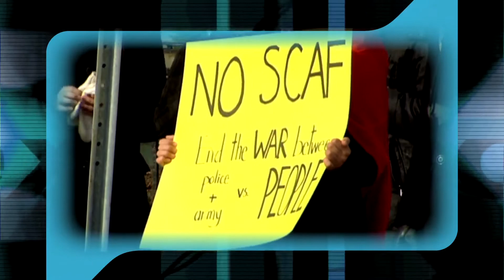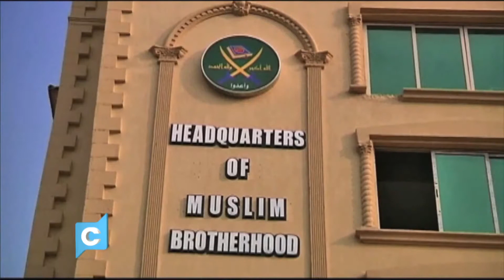Phares on Context with Lorna Dueck: On the Egyptian Uprising One Year Later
Walid Phares analyzes ongoing events in Egypt one year after the uprising began.